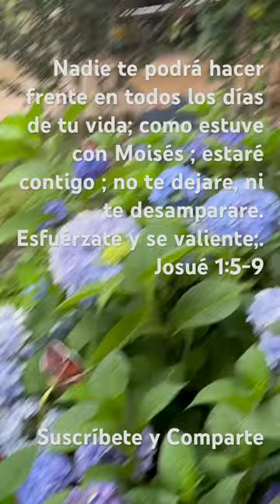Esfuérzate y se valiente